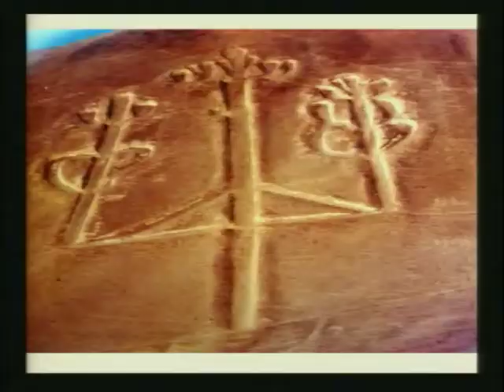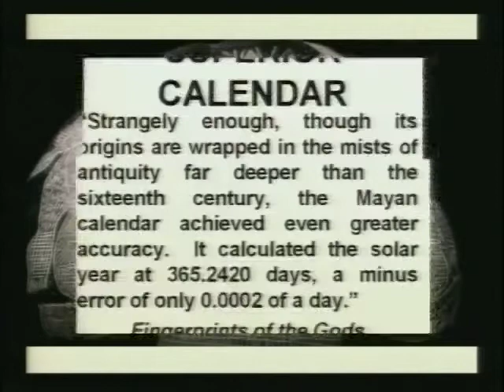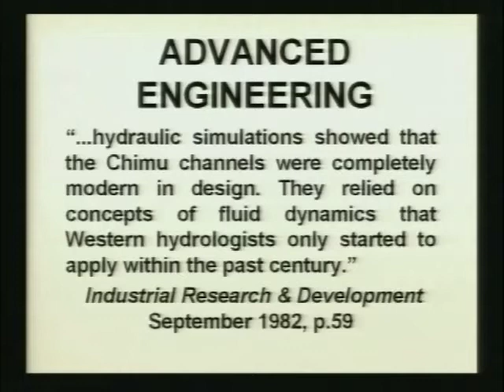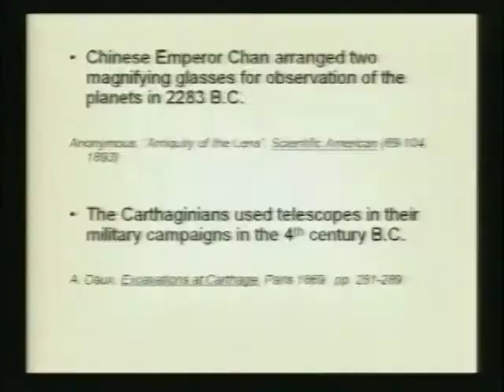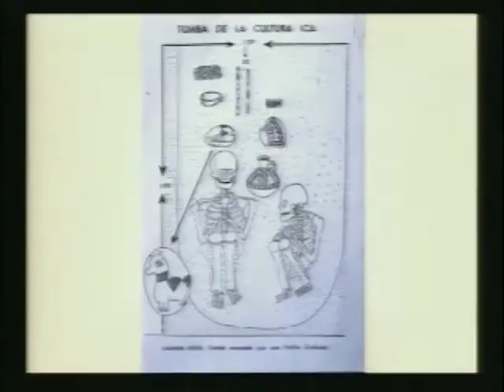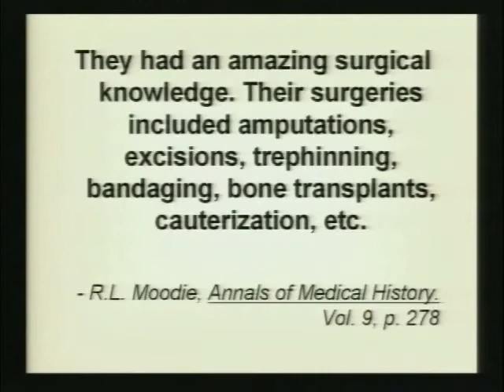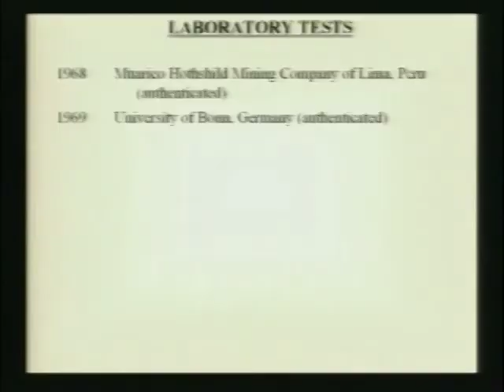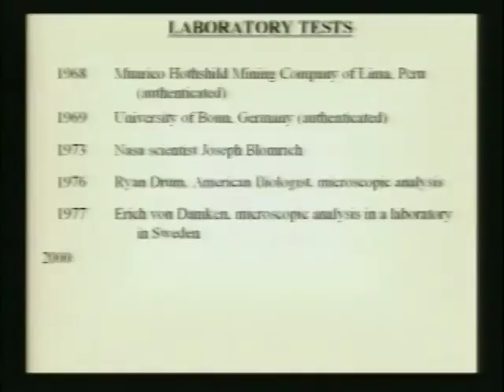Dinosaurs With Man - Evidence Written In Stone - (also Bible Job ch 40 & 41)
Quite interesting. FYI - the bible has dinosaurs in it in Job. Funny howI always see atheistic believers in evolutionism ignore so many of these facts try to dismiss them and banter about words to play semantics. So much proof the Bible is true they never mention ... like one of my favorites 6000 years of precisely fulfilled prophecy, which is how God Himself says He proves He is who He says He is! Not to mention Him becoming a man & showing us Himself, talk about manifesting himself in time & space!!!